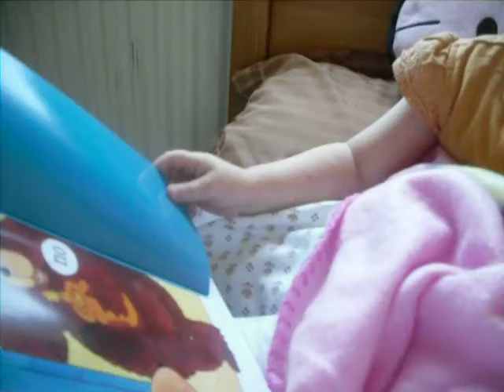Lily playing and story time.AVI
Lily (2) has a little play and storytime